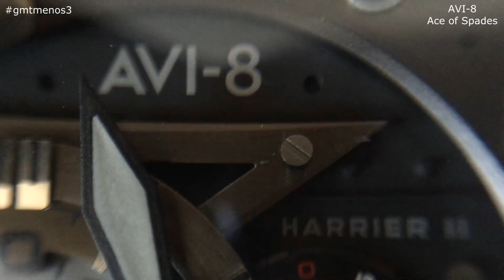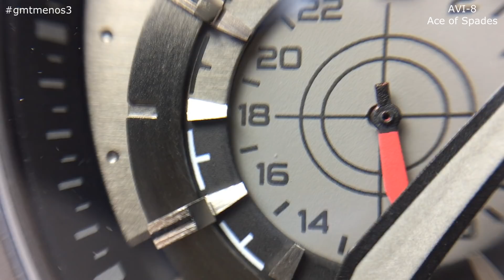AVI-8 Ace of Spades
Sejam bem vindos a mais um review de um AVI-8 aqui no canal.
Conheça o AVI-8 Ace of Spades, relógio mecanico inspirado no Sea Harrier utilizando pelo Grupo de Caça Ace of Spades, que celebra 100 anos de vida.

Conheça as linhas desta linda máquina agora.

Leandro Amorim